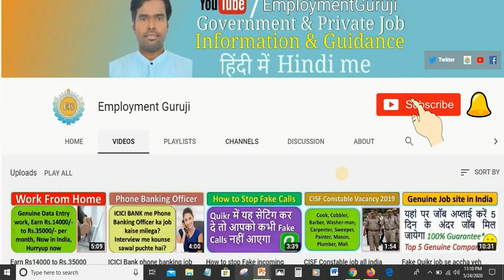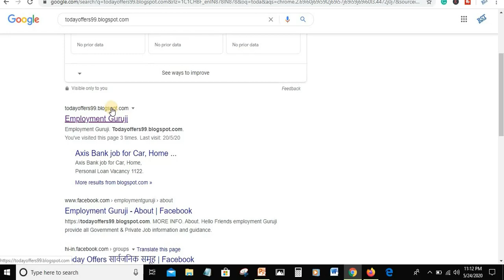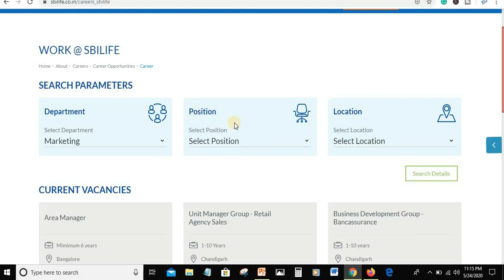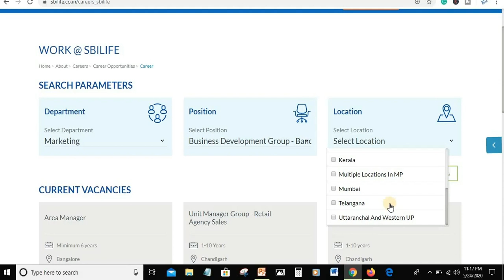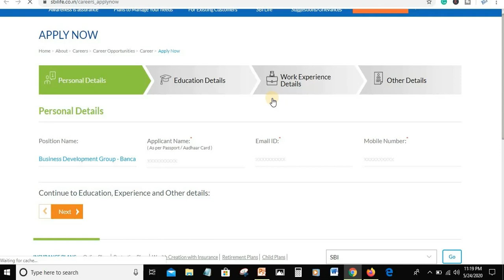SBI Life Insurance Job 2020 | How to Apply Online | Across India job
SBI Life Insurance Job, work location all metro cities and Urban cities, fresher or experience can apply for this job

Private job 2020, private job vacancy, private job 2020, private job in hindi, private job in telugu, private job in tamil,
Hdfc bank job, kotak mahindra bank job, delloite job, infosys job, wipro private job, sbi life insurance job 2020, how to apply sbi life job, sbi recruitment, sbi career

Note: Employment Guruji channel provide job related information. Please do not pay money to any consultancy or any company for job. We (employmentguruji) not responsible for anything happens with you.